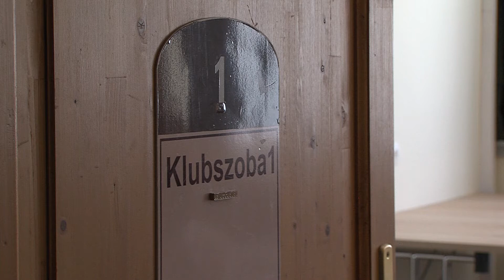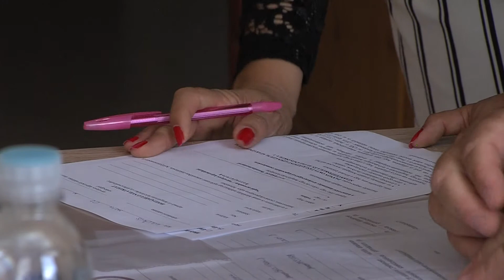Érettségi tájékoztatót szervezett a kiskőrösi Cigány Nemzetiségi Önkormányzat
Augusztus 18-án a kiskőrösi Cigány Nemzetiségi Önkormányzat tájékoztatót szervezett a Petőfi Sándor Művelődési Központban azoknak, akik felnőttoktatás keretében, esti tagozaton szeretnének érettségi bizonyítványt szerezni.